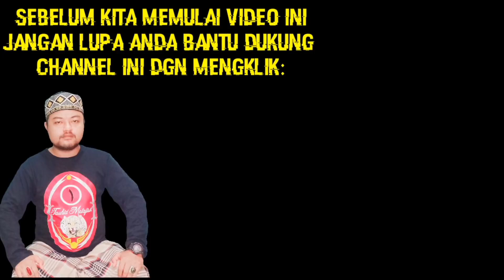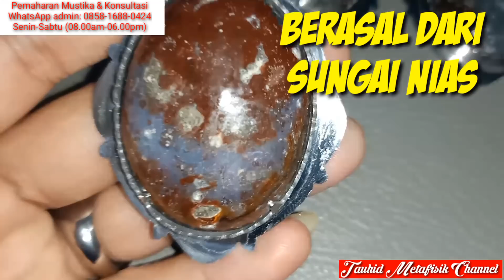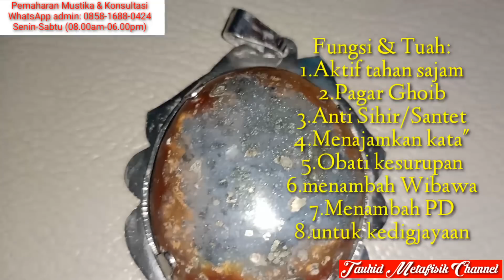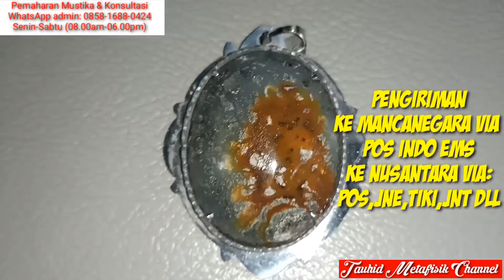Liontin SAKTI Mengandung BERLIAN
~ Semoga Video Ini berkah Manfaat.

Memaharkan:
~ Fosil Galih Kelor
~ Badar Besi
~ Munta Besi
~ Buntat Besi
~ Kingstone Marantale
~ Batu Anti Wisa
~ Fosil Bagore
~ Kantong Macan
~ Minyak Rawat Pusaka Antara Lain:
          -Minyak Duyung
          -Minyak Melati
          -Minyak Cobra
          -Minyak Cendana
~ Dll
~ Kunjungi (Channel Pertama) Saya
" MUHAMMAD HAMDAN ALGHOZALI "
dgn Mengklik Link Dibawah:

Untuk Tau Pembahasan Tentang:
~ Ilmu METAFISIKA MODERN
~ Hal hal Tentang VIBRASI DIRI dengan Alam Semesta.
~ ILMU KEBATINAN
~ Fenomena Praktik Ilmu Hitam Nusantara.
~ Tentang Susuk
~ Membahas Alam Jin Dll

          === HARIKERJA👩‍💻 ===
Senin(MONDAY) - Sabtu(SATURDAY) (Minggu LIBUR👪)
         === CHAT_PESANAN🤳📠 ===
Time: 08.00 Am - 18.00 Pm
     === PENGIRIMAN PAKET🚚 ===